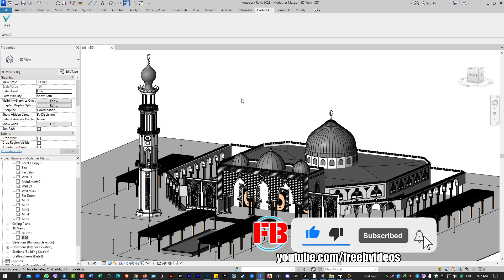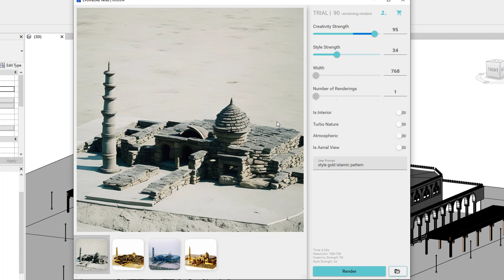Revit AI app evolvelab ✅ تطبيق للذكاء الاصطناعي ريفيت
check:
دورات مجانيه عاليوتويب

GR - Grid
RE - Scale
EL - Elevation
WA - Wall
Al - Align
SL - Split Element
OF - Offset
TR - Trim/Extend
AR - Array
CO - Copy
TX - Text